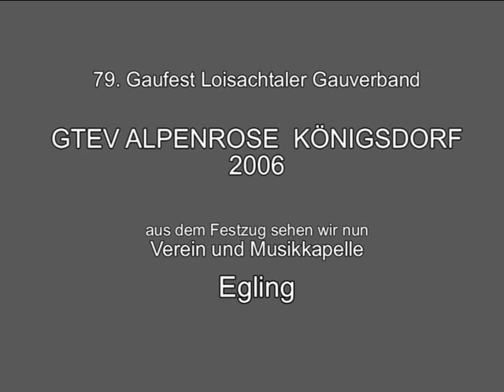Trachtenverein "Egling" beim Festzug in Königsdorf 2006. Loisachtaler Gauverband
Der Trachtenverein "Alpenrose Königsdorf" richtete 2006 das 79. Gaufest des Loisachtaler Gauverbandes aus und viele Trachtler kamen.

Wir sehen den Trachtenverein "Egling"  mit seiner Musikkapelle beim Festzug